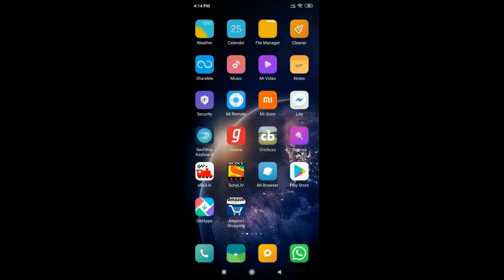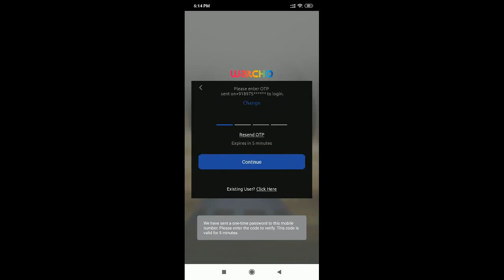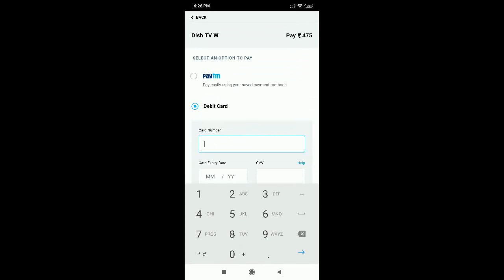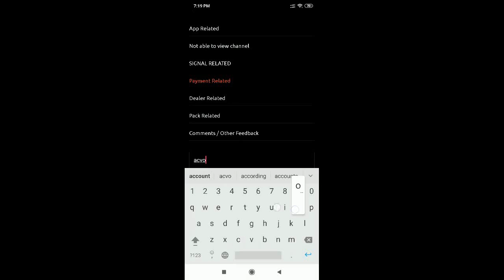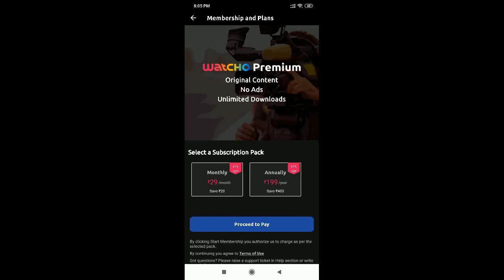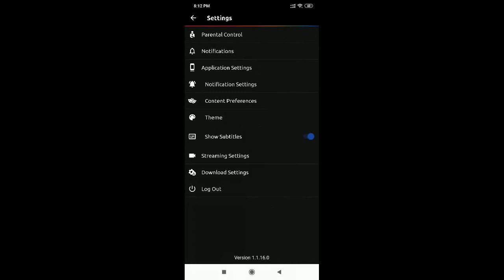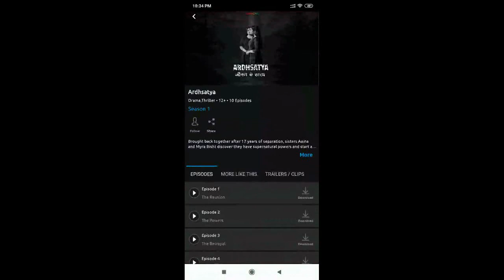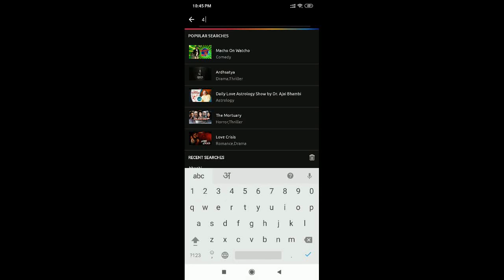How to use watcho app ? | Dishd2h Android based OTT App | Lets Watcho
Dish TV introduce new video streaming platform where you can Entertain yourself anywhere anytime ! In this video we will see the process of downloading, Login & how to use this Dishd2h Android based OTT App. Watch. Create. Binge.